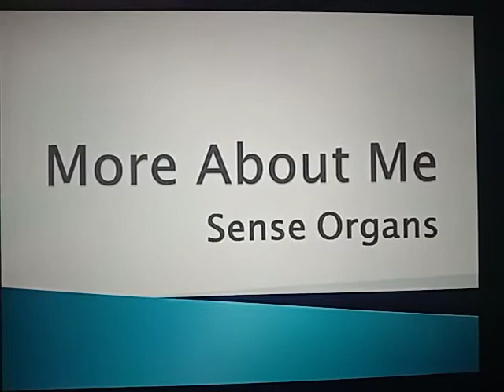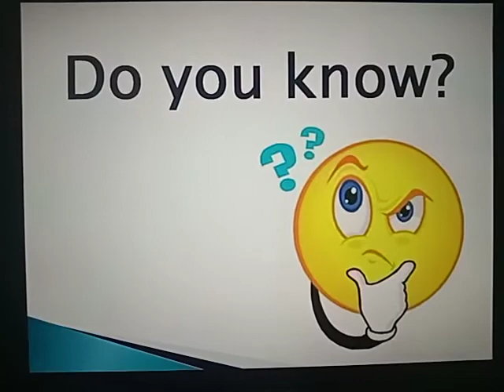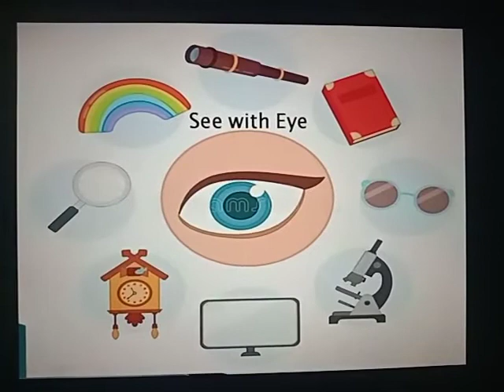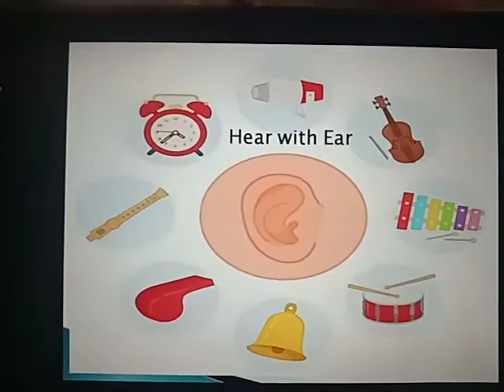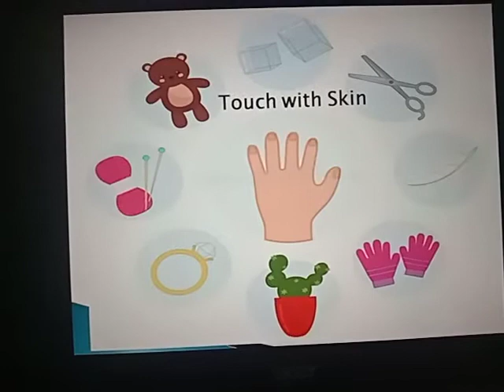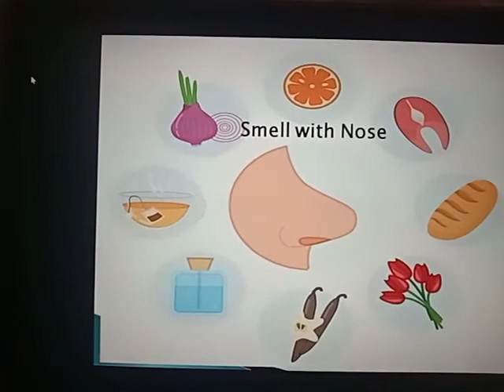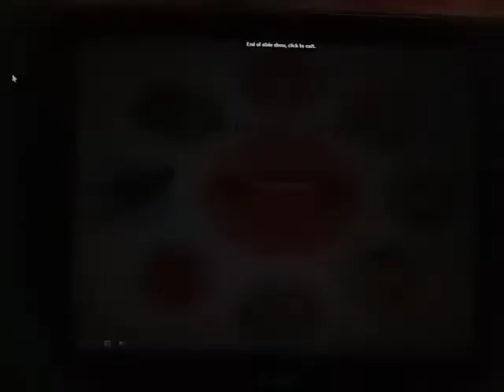Class-1 Evst L-1 (sense organs) By kanika Maheshwari